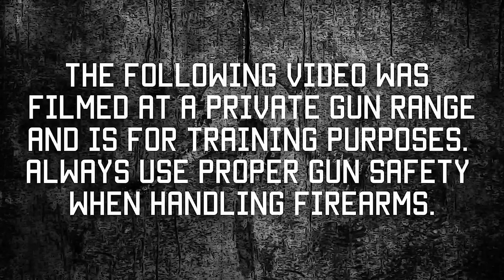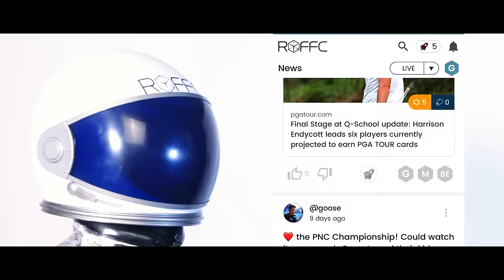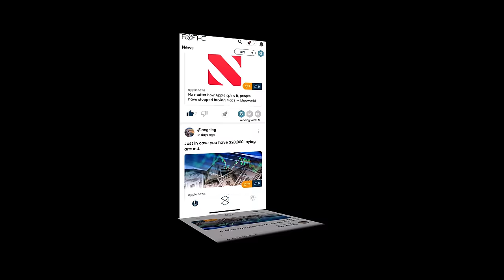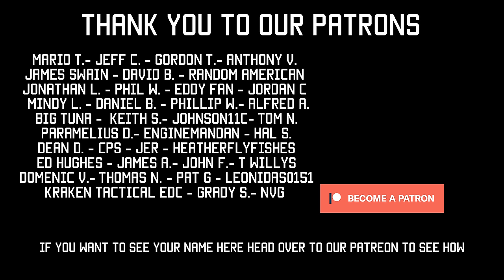THE BEST EARPRO FOR YOUR BUDGET | review Peltor vs ISOTunes vs Sordin vs Safariland vs Walkers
There's lots of different brands of ear pro out there, and they are not created equal. Imri did a good job of putting these brands to the test. In this video we review the Safariland Liberator, Sordin Supreme Pro X, ISOTunes Sport, Peltor Sport and Walker's razor slim passive Ear Protection.

You'll notice these brands have been out a while. We don't just film videos about "new" products, regurgitating the marketing information off the side of the box. Again, Imri put these muff ear pro through the ringer, using them through courses and hunts, rain or shine, winter or summer. Some did better than others. Give the video a watch and, if interested, we have added links for each product. We bought these so you wouldn't have to. TR
LINKS:
Sordin Supreme Pro X Ear Pro:

2:56 Walkers
4:54 Peltor Sport
7:35 ISOTunes Sport
11:50 Sordin Supreme Pro X
16:13 Safariland Liberator